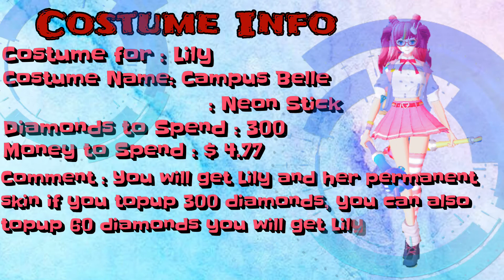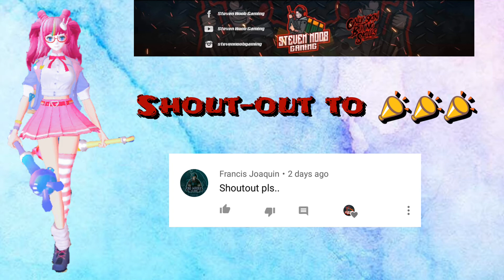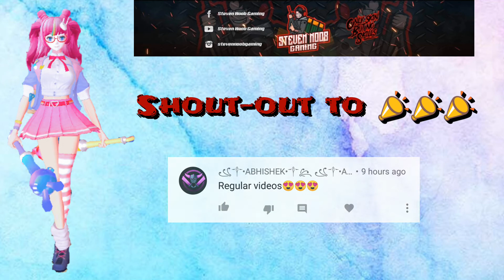Eclipse Isle Topup Reward Lily + Permanent Costume / StevenNoob Diamond Spending Spree Ep 3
Eclipse Isle Diamond Spending Episode 3

📢  Announcement 📢

📍If we reach 5k Subscriber i will give away 2 costume on Eclipse Isle to our 2 lucky Subscribers, so what are you waiting for? comment like and subscribe now for chance of winning and don't forget to share the video. thanks

📌 Other Info 📌
📍 Laptop : Predator Helios 300
📍 Recorder : Windows 10 Xbox recorder
📍 Video Editor : Power Director
📍 Intro & outro Video Editor : Legend
📍 Thumbnail Editor : PixelLab / Ultimate Background / Logo Maker

🤟 Music 🤟
🎧 Intro & Outro Song : Neffex - Fight Back
🎧 Other Songs            : Neffex - Blow Up